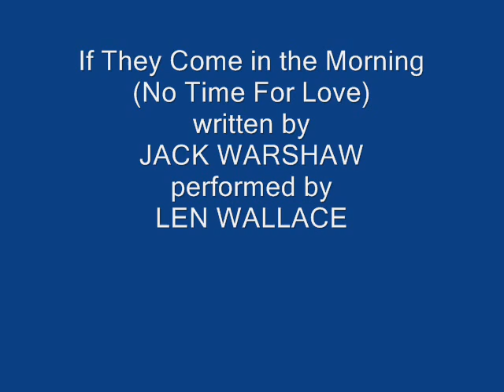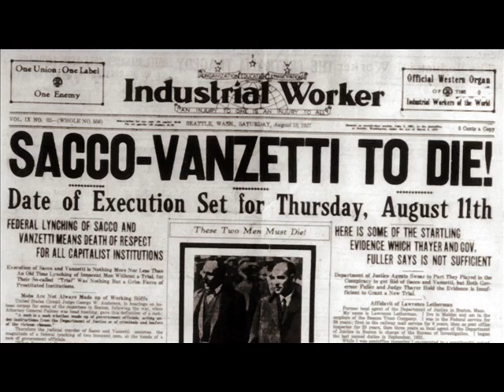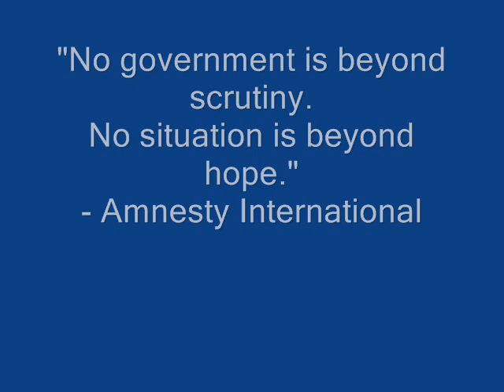No Time For Love - Len Wallace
"No Time For Love (If They Come in the Morning", written by Jack Warshaw, performed and recorded by Len Wallace.